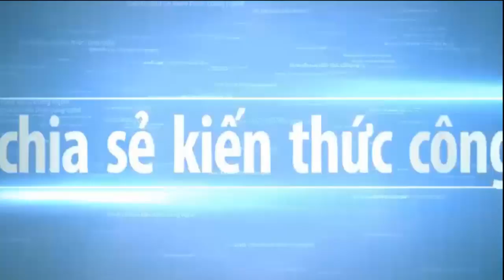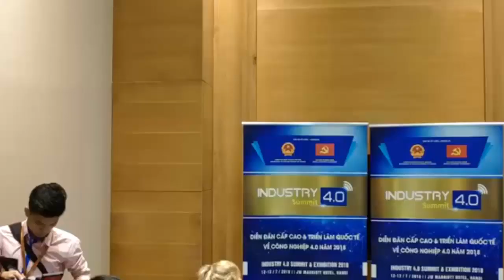Robot Sophia giao lưu trả lời các câu hỏi tại Diễn đàn 4.0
Sophia, robot đầu tiên trong lịch sử được cấp quyền công dân như con người tại một quốc gia trên thế giới, là khách mời đặc biệt của Diễn đàn cấp cao về 4.0 do Chính phủ và Ban Kinh tế Trung ương tổ chức ngày hôm nay (13/7).

Xuất hiện tại diễn đàn với chiếc áo dài màu trắng, Sophia gửi lời chào tới Việt Nam và khán giả. “Tôi là robot được thiết kế để sử dụng trí tuệ nhân tạo. Tôi muốn thế giới biết về sự phát triển bền vững, và những robot như tôi sẽ giúp mọi người đạt được thành tựu này nhanh hơn”, robot Sophia giới thiệu về mình
Cô trả lời bằng tiếng Anh ba câu hỏi đã được chuẩn bị sẵn về những tác động của cách mạng công nghiệp lần thứ 4 đến Việt Nam với một giọng nói rõ ràng, truyền cảm. Dù trả lời lưu loát nhưng robot Sophia chưa thể tự di chuyển.

“Tôi là người đại diện cho kỷ nguyên 4.0, và tôi cho rằng Việt Nam cần đẩy mạnh sự sáng tạo về công nghệ để phát triển bền vững hơn”, Sophia trả lời khi được hỏi “Việt Nam cần có chiến lược gì để không bị tụt hậu trong thời đại cách mạng công nghệ 4.0”.

Quán quân sáng tạo của Chương trình phát triển Liên hợp quốc (UNDP) cho rằng công nghệ là một yếu tố quan trọng giúp Việt Nam có bước nhảy vọt về năng suất lao động, kinh tế. Tuy nhiên, Việt Nam cũng cần xây dựng khuôn khổ pháp lý phù hợp để công nghệ mang lại lợi ích cho mọi người. Sophia đã nhắc đến khía cạnh, những chính sách cần có “sự hỗ trợ toàn diện” để công nghệ cũng mang lại lợi ích cho cả những thành phần “dễ bị tổn thương” như người ở vùng sâu, vùng xa, những người nghèo trong xã hội.

Việc “hỗ trợ toàn diện cho mọi thành phần xã hội” cũng được Sophia nhắc đến khi trả lời câu hỏi thứ hai: “Thách thức và cơ hội của cách mạng công nghiệp lần thứ tư mang đến cho các quốc gia như Việt Nam”.
Robot này cho rằng cách mạng công nghiệp 4.0 luôn luôn là thách thức với vấn đề việc làm trong xã hội. Theo cô, Việt Nam cần có chính sách đảm bảo quyền lợi cho những thành phần dễ bị tổn thương từ cách mạng công nghiệp 4.0. “Để tham gia cách mạng công nghiệp 4.0, con người cần phải trang bị những kỹ năng cần thiết để hòa nhập. Công nghệ giúp chúng ta có những lợi ích, mang lại sự phồn vinh và cũng là cơ hội cho người nghèo trong xã hội”, Sophia chia sẻ.

Tuy nhiên, ở khía cạnh ngược lại, Sophia cho rằng việc làm cũng sẽ là cơ hội của cách mạng công nghiệp lần thứ tư.

“Việt Nam là mô hình đi đầu về công nghệ và điều này cũng mang lại nhiều việc làm hơn. Ví dụ, sự phát triển của điện thoại thông minh, nhờ công nghệ này mà chúng ta có thể thay thế taxi bằng những ứng dụng như Uber hay Grab. Công nghệ cũng giúp con người thực hiện tác vụ nguy hiểm, những ca phẫu thuật khó, hỗ trợ trẻ em trong điều kiện khó khăn…” Sophia nói. Cô tin rằng, công nghệ sẽ mang lại cuộc sống tốt đẹp hơn.

Ở câu hỏi cuối cùng về những thách thức và cơ hội cho thế hệ trẻ trong cách mạng công nghiệp 4.0, Sophia nói: “Thế hệ trẻ cần được trang bị những kỹ năng cần thiết để sẵn sàng với những thách thức trong thời kỳ mới. Chúng ta không thể đạt được mục tiêu nếu những người trẻ tuổi bị bỏ lại phía sau”, Sophia nói. Cô cho rằng Việt Nam phải liên tục tiến lên, trang bị những kỹ năng mới, tìm ra những công nghệ mới.

“Chính phủ cần xác định những ưu tiên trong cuộc cách mạng công nghiệp lần thứ tư, những định hướng rõ ràng. Chính phủ cần làm việc với các thành phần tư nhân để từ đó giải quyết nút thắt cho tăng trưởng và phát triển ở Việt Nam”, Sophia kết luận.
Với sự tham gia của  Viettel, FPT, Schneider Electrics trong phiên thảo luận về đô thị thông minh; Bosch, VinFast, Siemens về sản xuất thông minh; Samsung, CA Technologies, VinaCapital trong phiên thảo luận về tài chính - ngân hàng